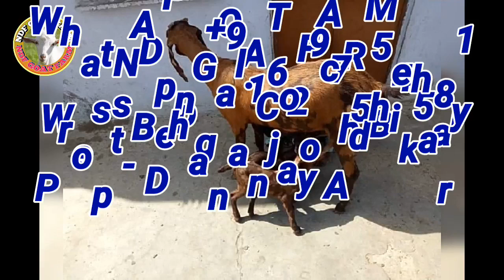কি উদ্দেশ্যে শুরু করতে চান গোটফার্ম।। How To Resain in Start goat farm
আমাদের এই চ্যানেল গোট ফার্মিং সমন্ধিয় চ্যানেল।গোট র্ফামিং সমন্ধে নতুন নতুন  তত্ত্ব জানতে  দেখতে থাকুন আমাদের ভিডিও গুলি।

West Bengal
Cooch Behar

   আমাদের কাছে  গোট র্ফাম সম্পর্কে ট্রেনিং পাওয়া যায়।এছাড়াও আমাদের কাছে র্ফামের সমস্ত যন্ত্রপাতি পাওয়া যায়।বিভিন্ন প্রকার ঘাষের বীজ পাওয়া যায় এবং নেপিয়ার ঘাষের কাটিং পাওয়া যায়।

বিশেষ সতর্ক বারর্তা।আমাদের নাম করে বাজারে অনেক লোক আনেক জিনিস কেনা বেচা শুরুকরে দিয়েছে।আমাদের কোন জিনিস বা ছাগলল বাজারে আমরা বিক্রি করি না।

       আমাদের কাছে বিভিন্ন প্রজাতির ছাগলের ব্রিড পাওয়া যায়।
NDF GOAT FARMএর সাথে থাকার জন্য ধন্যবাদ।